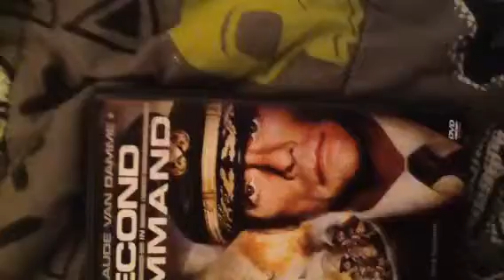Second in Command DVD